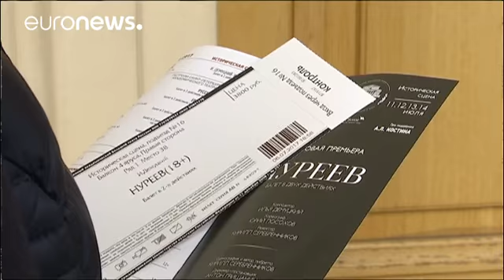Почему Большой перенёс премьеру "Нуреева"?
В России рагорается скандал вокруг отмены премьеры балета "Нуреев" на сцене Большого театра в постановке Кирилла Серебренникова. Как заявил директор Большого Владимир Урин, показ спектакля перенесён на весенний сезон будущего года. Причиной Урин назвал "недоработки в качестве балета"

"Мы смотрим один прогон... Я должен сказать, что по…